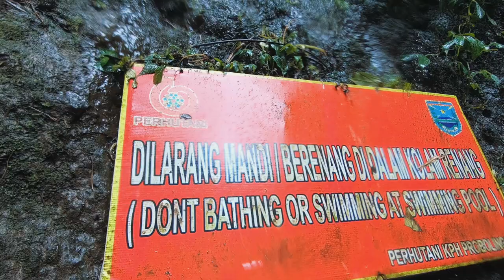ACTIVE VOLCANO ERUPTION IN EAST JAVA, INDONESIA - Mount Bromo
Mount Bromo is an active volcano in East Java, Indonesia and it's one of the most popular volcanoes for tourists to visit.

In this series, we spend one week traveling around East Java, Indonesia exploring some amazing places.

In this episode, we visit Mt Bromo and Madakaripura waterfall.